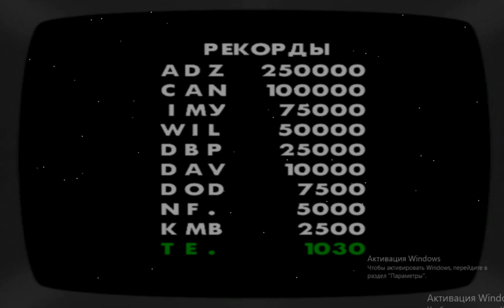GTA SAN ANDREAS ТЕКНА ИЗ ВИНКС (Обзор)[видео]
Текна винкс Фея Технологий (Компьютерная фея) Празднует день рождение 16 декабря стрелец!